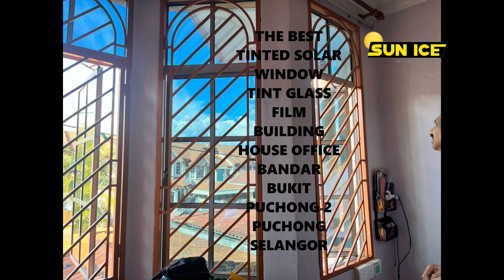THE BEST TINTED SOLAR WINDOW TINT GLASS FILM BUILDING HOUSE OFFICE BANDAR BUKIT PUCHONG 2 SELANGOR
The Best Tinted Solar Window Tint Glass Film Building House Office Bandar Bukit Puchong 2 Selangor, this reflective window film is very suitable for installation in homes, factories, and offices. Tinted reflective film can cut high heat, prevent good glare and outsiders can't see inside the house during the day.
Today's job is located in Bandar Bukit Puchong 2 Selangor. The Best Tinted Solar Window Tint Glass Film Building House Office Bandar Bukit Puchong 2 Selangor product is SIRF 1290 SILVER GREEN USA.
The problem for homeowners is no privacy. With the installation of Bandar Bukit Puchong 2 Selangor, the problem of this house owner is solved. The Best Tinted Solar Window Tint Glass Film Building House Office Bandar Bukit Puchong 2 Selangor is about people outside who can't see the inside of the house, and people in the office can't see outside, but the light can enter the house. It is suitable for home, factory, and office installation.
The Best Tinted Solar Window Tint Glass Film Building House Office Bandar Bukit Puchong 2 Selangor, has a good thermal insulation function and is suitable for use in homes, factories, and buildings.
The Best Tinted Solar Window Tint Glass Film Bandar Bukit Puchong 2 Selangor, this reflective window film is very suitable for installation in homes, factories, and offices. Tinted reflective film can cut high heat, prevent good glare and outsiders can't see inside the house during the day.

Our service is the installation of  Tinted best Tinted Solar Windows Tint Glass Film Building House Office for residential glass windows. Our office is located in the middle of Puchong, Selangor. We offer a wide range of window films for home office commercial buildings suitable for the hot weather in Malaysia.
 Type Specifications The Best Tinted Solar Window Tint Glass Film Building House Office Bandar Bukit Puchong 2 Selangor:
🎯Product: SIRF 1290 SILVER GREEN USA
🎯Specification: REFLECTIVE
▶️Visible Light Transmittance: 12%
▶️Total Ultraviolet Rejected: 99%
▶️Infrared Rejected: 99%
▶️Infra Blue / UV400 Rejected: 0%
▶️Solar Energy Rejected: 90%
▶️Thickness: 2 ply

OUR LOCATION MAP:
Our company's expertise is in the installation of tinted houses, buildings, and commercials around Selangor, Negeri Sembilan, and Kuala Lumpur. Our company location is located in Puchong, Taman Putra Prima, Selangor.